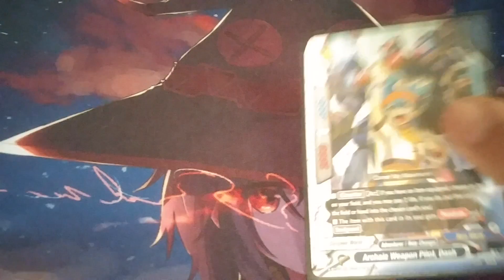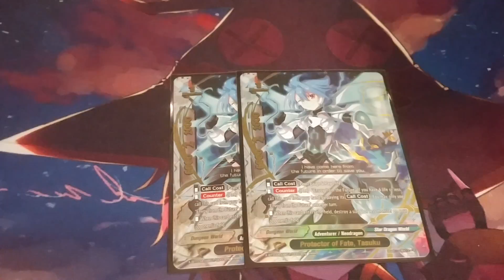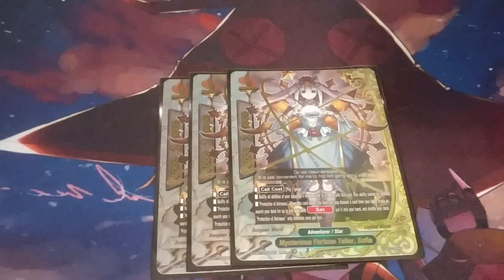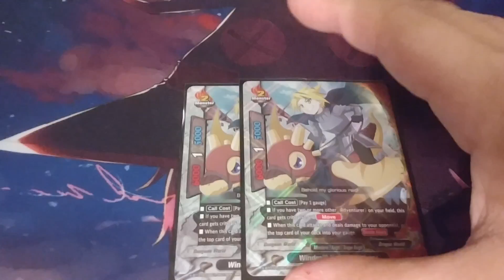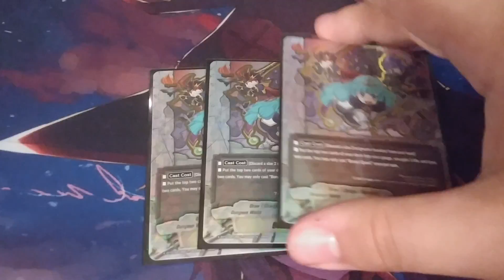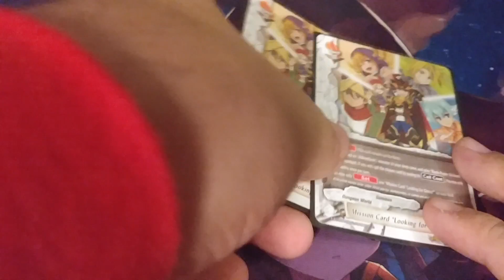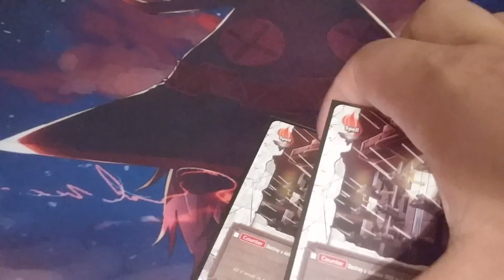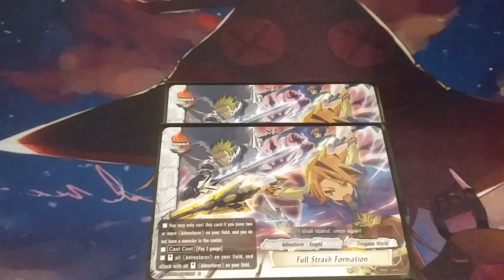Buddyfight: Dungeon World Adventurers Deck Profile Post Lvl Up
Hello TBI and Buddyfight fans!
Leave your thoughts and opinions of the video down in the comments section down below.

Names on Buddyfight Area:

Jalen: TBI_Jalen

Jake: ronpa28

Devlon: TBIDevlon

Chris: Ikaruga

Lucy: Julia

fref=ts&ref=br_tf